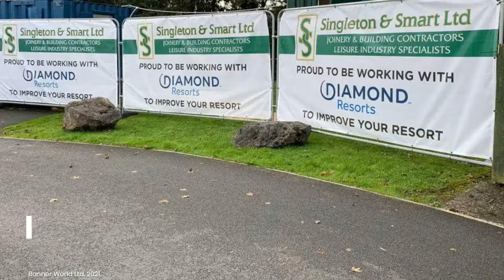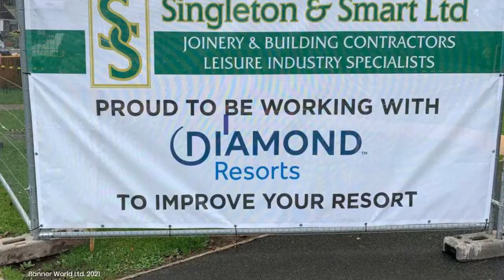Heras Fence Covers London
Heras Fencing Covers are a dual-purpose product that is very popular with builders and tradespeople. The printed mesh helps conceal building sites from public view and at the same advertise your brand. The printed mesh fence material allows air to pass through the surface offering reduced wind loading. The increased airflow removes any concerns of adverse weather.

Our mesh material contains thousands of tiny holes to allow wind to pass through, reducing wind-loading and making the fences much less likely to blow over. Standard PVC banners can act like giant sails, causing panels to fall.

Unlike other advertising banners and signage, full colour printed Heras Fencing banners rarely need planning permission in city-centre locations. While hoarding panels are generally a one-off use product, Heras fencing screening covers can be used again and again on multiple sites. Ideal for outdoor events, a building site, construction sites or for temporary fencing covers. For a branded Heras fence, look no further.

We design our fencing covers to fit a standard-sized Heras fencing using plastic cable ties to secure. Unlike standard Heras fencing netting our covers can be used to advertise, provide information about the project or provide vital health and safety information.

Ideal For Construction Site Fencing
Heras fence panels around construction sites can be ugly but are an exciting and untapped opportunity for communication and brand awareness. Mesh material is the choice of professionals as it allows wind to pass through and will prevent the panels from being easily blown over.

Printed Heras covers offer some privacy while providing an attractive view for passing traffic. Simple brand logos work well, as do full-colour photographic images, artists impressions and bold messages. Housing site fence covers create an impactful visual appearance of your brand and also your development. We print full-colour so you can brand your covers with CGI images of your site for customers to get a real feel for what is to come which potentially could gain you a sale.

Brand Your Events With Heras Fence Banners

Heras Fencing Covers are often used for outdoor events to enclose areas or to secure perimeters. Branding these with mesh fence banners is a no-brainer and considerably adds to an event’s visual appeal. They look great in photos and videos too!

When designed with a little thought, you can re-use your Heras fencing screening after the event. They are simple to remove, store and use again later.

Custom Fence Signs
We print from your artwork in full colour, so any design or branding is possible. Use them for brand awareness, health and safety or public information notices.